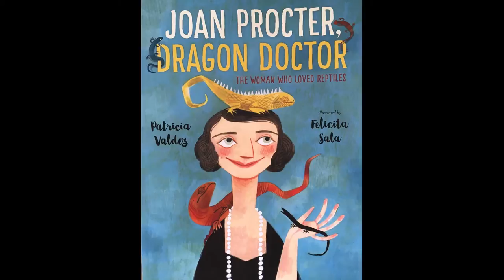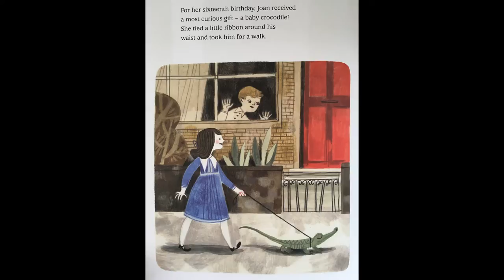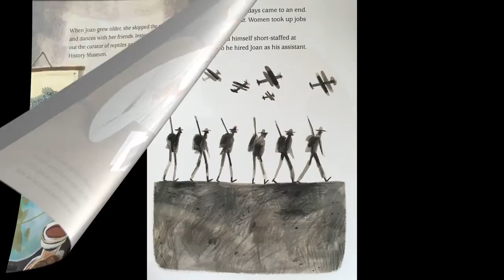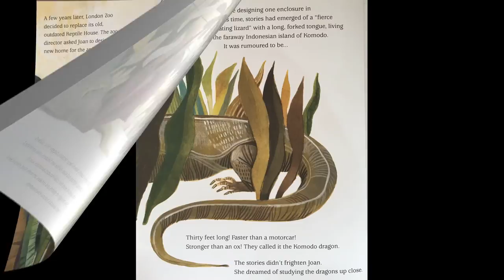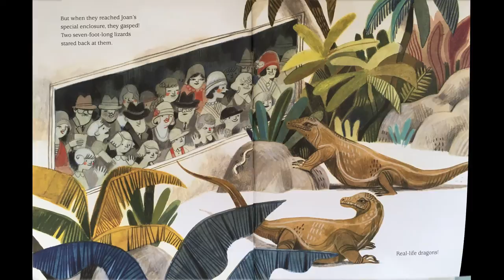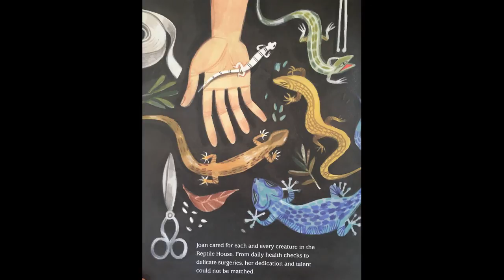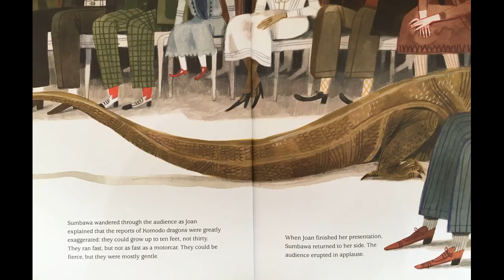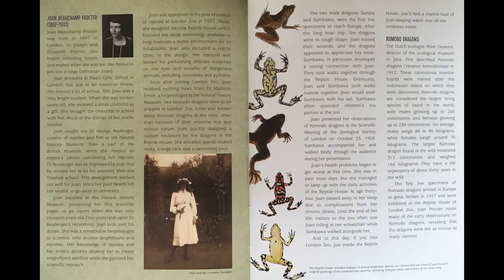Joan Procter, Dragon Doctor - Give Us A Story!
Discover the true story of Joan Procter, the reptile-mad little girl who grew up to be one of the world's leading zoologists and changed the way we look at reptiles!